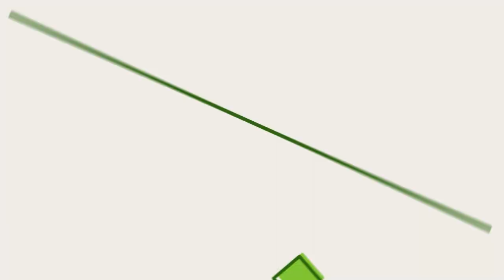Vídeos de Slime: Satisfatório & Relaxante #1865